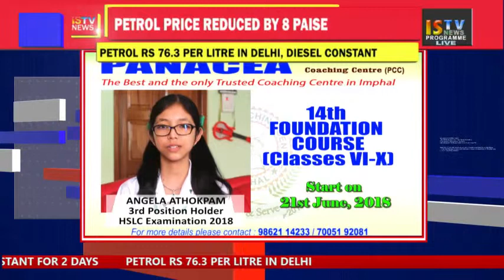11AM MANIPURI NEWS 15 June 2018